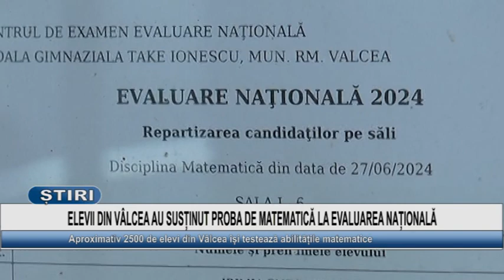ELEVII DIN VALCEA AU SUSTINUT PROBA DE MATEMATICA LA EVALUAREA NATIONALA